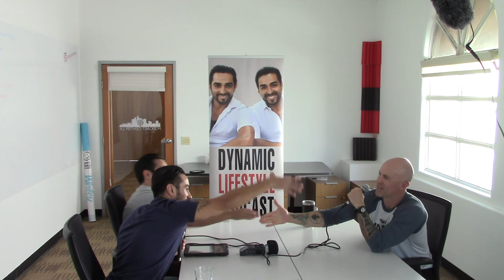How to Use the 80/20 Rule to Get Better in All Areas of Life with Jason Ferruggia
Dynamic Lifestyle Podcast-Episode 140- How to Use the 80/20 Rule to Get Better in All Areas of Life with Jason Ferruggia

*TURN ON OUR POST NOTIFICATIONS FOR SHOUT OUTS IN OUR VIDEOS*

Chris and Eric Martinez, also known as the “Dynamic Duo” operate a world class Online Fitness and Lifestyle Company by the name of “Dynamic Duo Training.” Chris and Eric are also Business coaches that own "The Dynamic Inner Circle" where they help fitness enthusiasts build and grow their online coaching businesses. Along with being #1 International Best-Selling Authors, Podcast Hosts, and Speakers.

As successful entrepreneurs themselves, Chris and Eric believe that everyone has the right to an abundant lifestyle, and the responsibility to help others have the same.

They practice what they preach on a daily basis and that’s to live a dynamic lifestyle, which in their eyes means to keep evolving in life, health, wealth, love, happiness, and to never live a static and complacent lifestyle. Be excited every morning and reach for the stars, you deserve it!